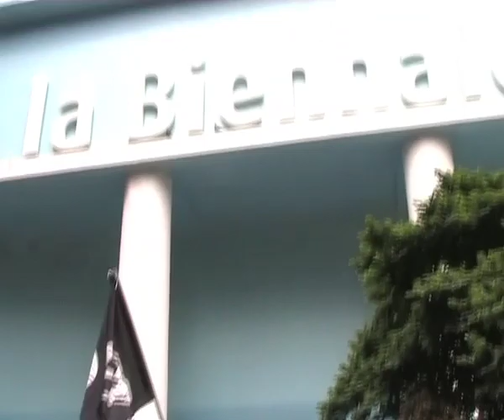embassay of piracy & sale, venice boat attack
pirate boat invasion at venice biennale 2009. Embassy of Piracy and SALE.